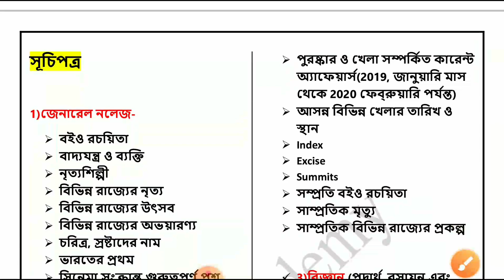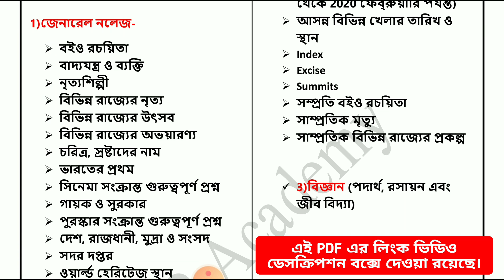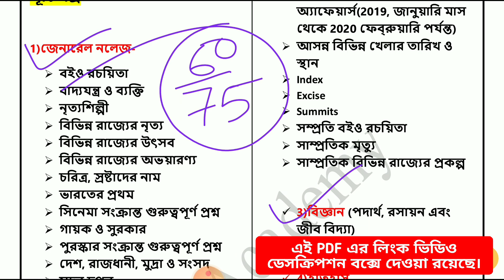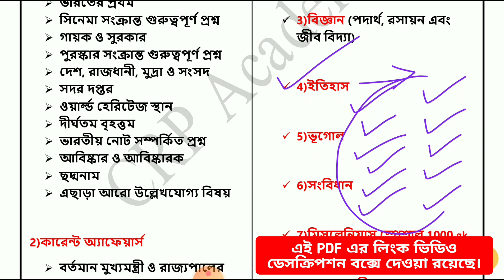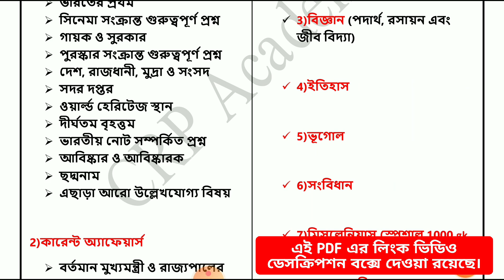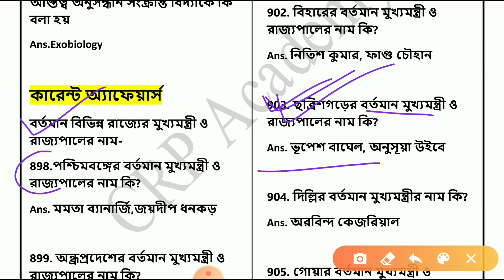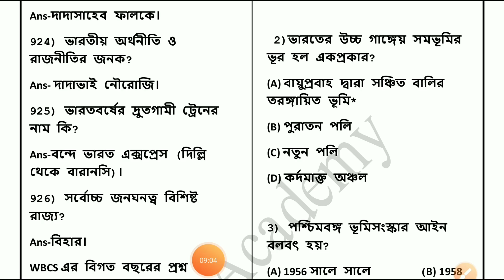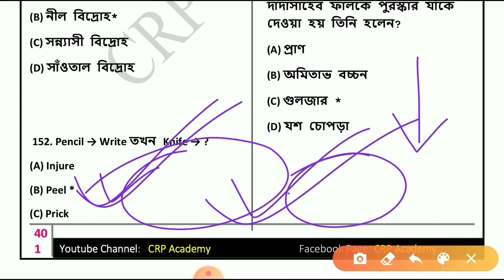WBPSC Miscellaneous পরীক্ষার জন্য 5000 GK গাইড বুক, E-book | psc miscellaneous exam gk question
আগামী 8 মার্চ, রবিবার  হতে চলেছে মিসলেনিয়াস এর প্রিলিমিনারি পরীক্ষা।

🔴Pdf টি ডাউনলোড করতে কোন সমস্যা হলে হোয়াটসঅ্যাপ করুন এই নম্বরে- 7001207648

🔴মিসলেনিয়াস গাইড বুক- 5000 GK
🔴সূচিপত্র
1)জেনারেল নলেজ-
a)বইও রচয়িতা
b)বাদ্যযন্ত্র ও ব্যক্তি
c)নৃত্যশিল্পী
d)বিভিন্ন রাজ্যের নৃত্য
e)বিভিন্ন রাজ্যের উৎসব
f)বিভিন্ন রাজ্যের অভয়ারণ্য
g)চরিত্র, স্রষ্টাদের নাম
h)ভারতের প্রথম
i)সিনেমা সংক্রান্ত গুরুত্বপূর্ণ প্রশ্ন
j)গায়ক ও সুরকার
k)পুরস্কার সংক্রান্ত গুরুত্বপূর্ণ প্রশ্ন
l)দেশ, রাজধানী, মুদ্রা ও সংসদ
m)সদর দপ্তর
n)ওয়ার্ল্ড হেরিটেজ স্থান
o)দীর্ঘতম বৃহত্তম
p)ভারতীয় নোট সম্পর্কিত প্রশ্ন
q)আবিষ্কার ও আবিষ্কারক
r)ছদ্মনাম
s)এছাড়া আরো উল্লেখযোগ্য বিষয়

📌2)কারেন্ট অ্যাফেয়ার্স (2019, জানুয়ারি থেকে 2020, ফেব্রুয়ারি পর্যন্ত আপডেট)
a)বর্তমান মুখ্যমন্ত্রী ও রাজ্যপালের নাম
b)বর্তমানে কে কোন পদে আছে
c)পুরষ্কার ও খেলা সম্পর্কিত কারেন্ট অ্যাফেয়ার্স(2019, জানুয়ারি মাস থেকে 2020 ফেব্রুয়ারি পর্যন্ত)
d)আসন্ন বিভিন্ন খেলার তারিখ ও স্থান
e)Index
f)Excise
g)Summits
h)সম্প্রতি বইও রচয়িতা
i)সাম্প্রতিক মৃত্যু
j)সাম্প্রতিক বিভিন্ন রাজ্যের প্রকল্প
📌3)বিজ্ঞান (পদার্থ, রসায়ন এবং জীব বিদ্যা)
📌4)ইতিহাস
📌5)ভূগোল
📌6)সংবিধান
📌7)মিসলেনিয়াস স্পেশাল অতিরিক্ত 1000 gk
📌8)WBCS এর বিগত বছরের 1000 টি প্রশ্ন উত্তর